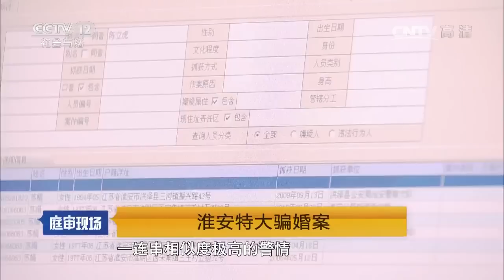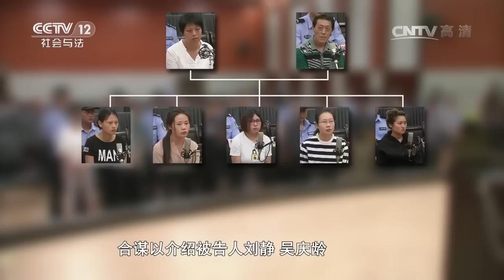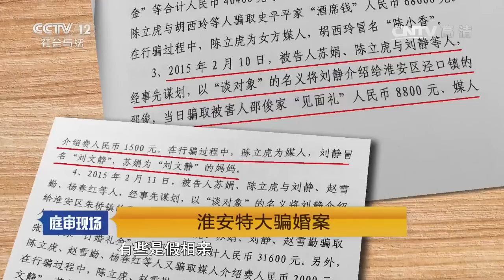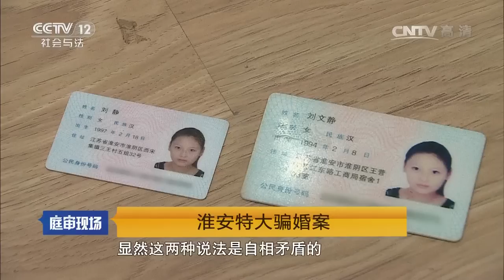淮安特大骗婚案！被骗100多万连对方姓名都不知道！为什么会有这么多人上当？《庭审现场》20170513 | CCTV社会与法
本期看点：妙龄女子来相亲，席卷彩礼后又莫名消失。一时间，淮安市公安局淮安分局接到的这样报警电话越来越多，涉及金额也越滚越大，案值竟达100多万元。根据受害者提供的种种线索和警方的走访与深入调查，一个叫苏娟的女人浮出了水面。